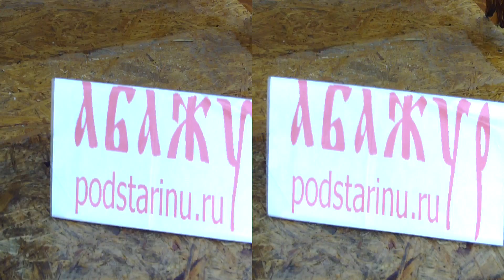Люстра под старину 3D Бесплатная доставка по россии Вторая в мире люстра видео 3D Мебель под старину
Бесплатная доставка по России. Мебель под старину Кемеровской фирмы АБАЖУР сайт podstarinu.ru . Люстра из сосны с элементами ковки